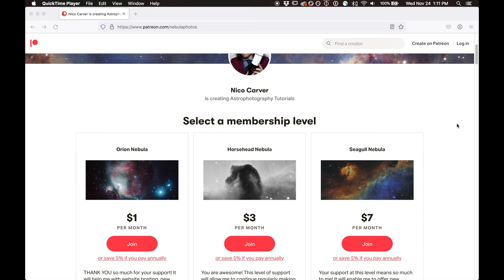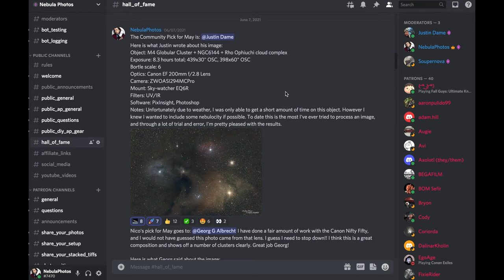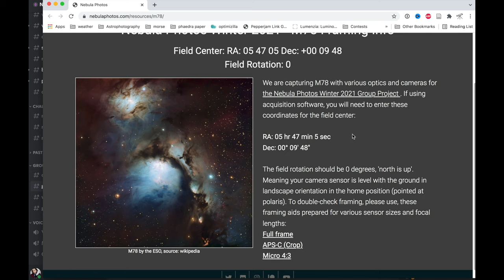Patreon and Channel Updates | November 2021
Join me and over 500 other astrophotographers on the Nebula Photos Patreon
Starting at just $1/month you will get access to exclusive videos, monthly zoom chats, monthly imaging challenges, a vibrant discord community, and collaborative imaging projects.